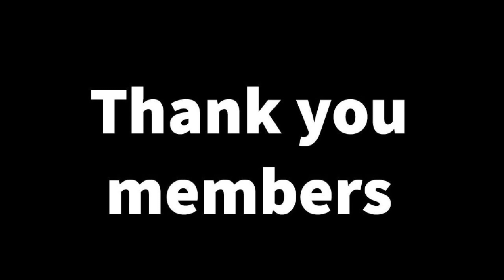{A short DDLC Mod} Monika caught in 4K...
Thanks to my Members:
Forestrix butt Funny
Autumn Gailey
crimson gaming
Lily Valfodr 💜
Yandere Gaming
Bruno Roque
Glitchy
Derek Moore
MARLEYJDM
Gabriel7127
Mr.X
Calren Shannon
arunka :v
Baby SCP-682 :D
Jeremiah Magana
lovsock
DiverseMultiverse
Kartzerta
SiMusicGH3
Shadow_Crimson1
dylan willett